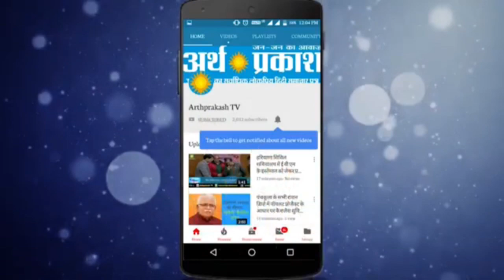सोनीपत प्रशासन कर रहा था बॉर्डर पर चौकसी, उधर शहर में निकल आये 5 नये Corona मरीज, संख्या हुई 78